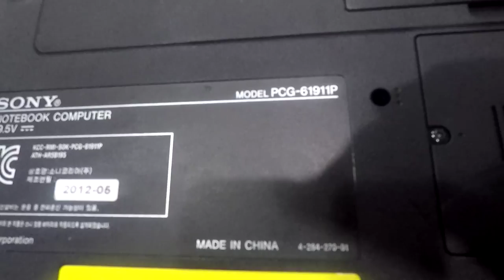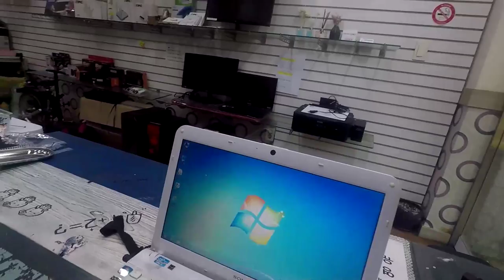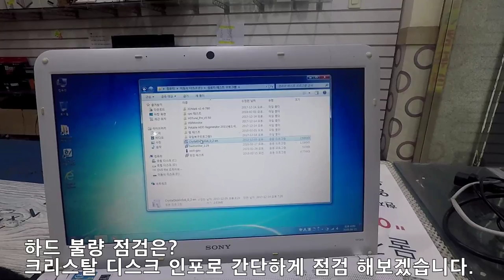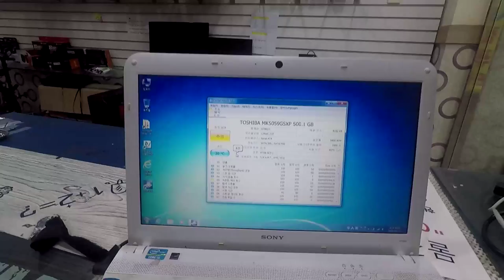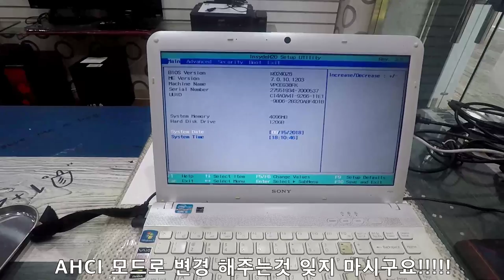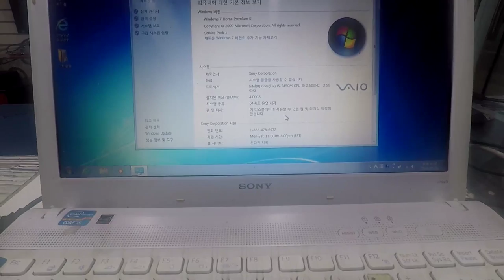소니노트북 SSD 교체하기 vpveg38fk 모델 참 쉽죠?